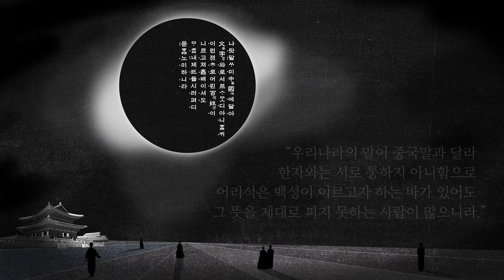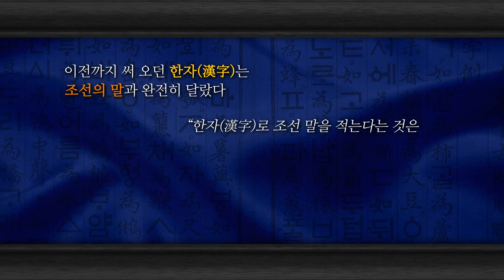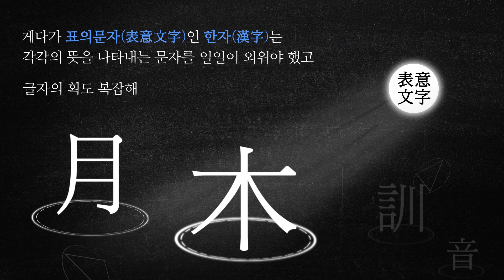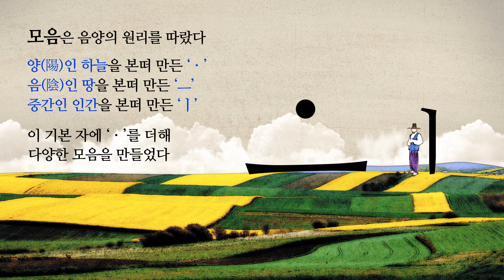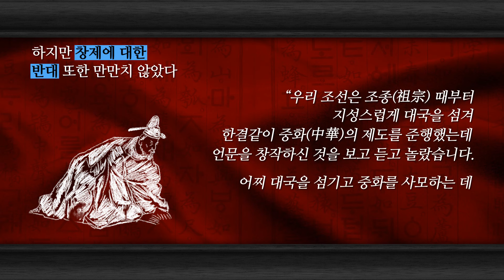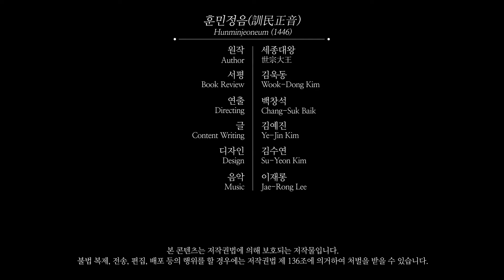[사상] 훈민정음, 세종대왕의 한글 창제 원리와 의도는 무엇일까요? (풀 북트레일러)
한글날 특집.
세종대왕의 한글 창제의도는 무엇일까요?
한글이 세계적으로 인정받는 이유는 무엇일까요?

*모네상스는 자사 컨텐츠 일부를 유튜브를 통해 지식기부 합니다.